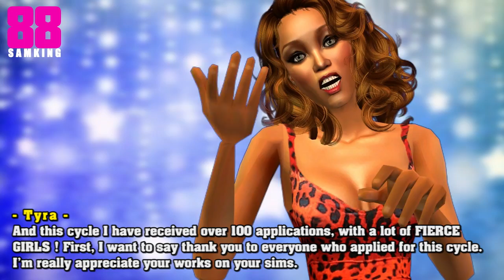SNTM Cycle 5 : TOP 20 Semi-Finalists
Thank you for all the application who applied to this New SNTM Cycle 5.
Congratulation to all the girls who made it into Semi-Finalists list ! And I'm so sorry for who didn't make it !

Vote for your favourite girls / Who you want to be the FINALISTS ? - by commenting below
Take this survey , WHO ARE YOUR 3 MOST FAVORITE GIRLS ?

Cycle 5 Semi-Finalist
1. Amber Skit - Micoux16
2. Claire Revas - ghanianboi2
3. Genesis La Kindi - Perichiel
4. Annabella Copp - Nuevehermanos
5. Jasmine Luverti - iSajzoo
6. Emerson Sulaiman - iokl10sims
7. Layla Connor -SimVerse
8. Raven Clark - Simsfreakx2277
9. Maxim Weingart - CaliforniaSims
10. Estelle El Rico - Tijgertje10
11. Serena Smith - Pityka
12. Anatasia Ezarik - SCNTMuploads
13. Bella-Rea Swan - XEELAX94
14. Maeva Jenn - GlamSIMorous
15. Phuong Ly - asciisski
16. Keisha Didl - coversim
17. Monifa Platt - SamLovesMarshMallow
18. Estelle Winter - xSNTMx
19. Destiny Grey - Simseriesmaker
20. Ro - MiiTV1000
21. Kendal Black - Mindless Machinima